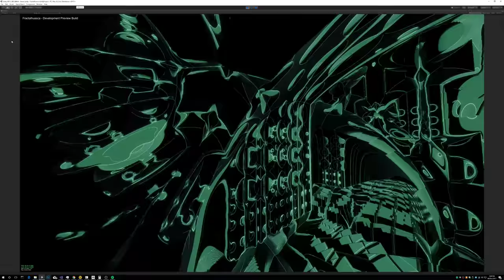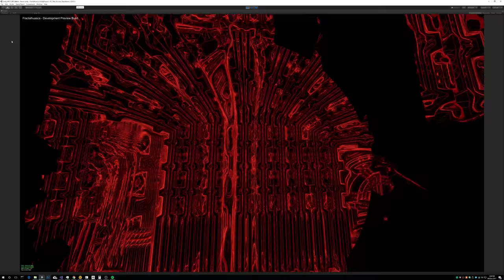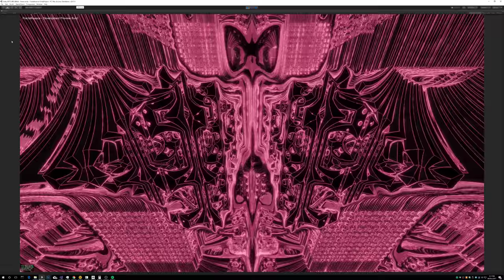Fractalhuasca - Dev Stream - Unity Audio-driven Interactive Raymarched Fractals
Working on fractalhuasca. a fun audio/visualization toy for virtual reality and desktop.